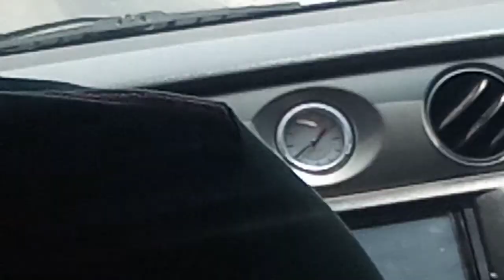"автомобильный светофор реверсивной полосы" ремонт дороги конотоп-терны-сумы Дубовязовка